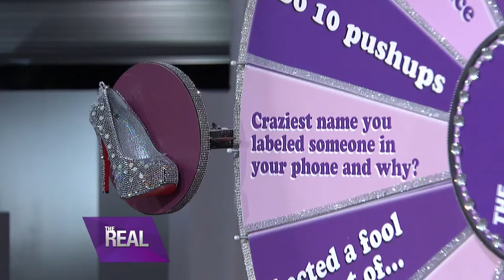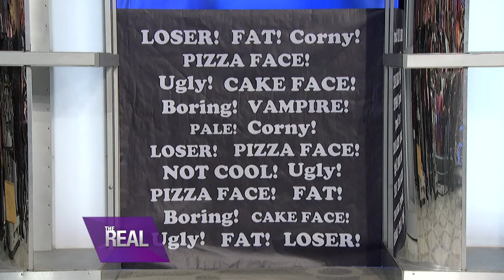[Full Episode] Tamar on Being a Workaholic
Tamar explain why she loves being a workaholic during Girl Chat! Then, actor Stephen Bishop is in the house! After spinning the heel, the “Being Mary Jane” star gets REAL about his former career in professional baseball.